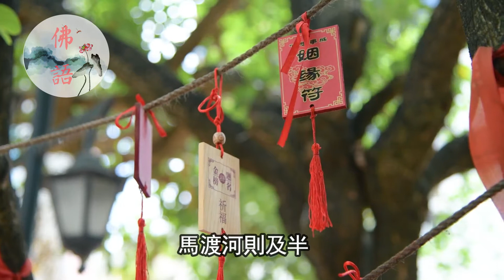佛教中常常出現的這些動物，有何示意？|佛語